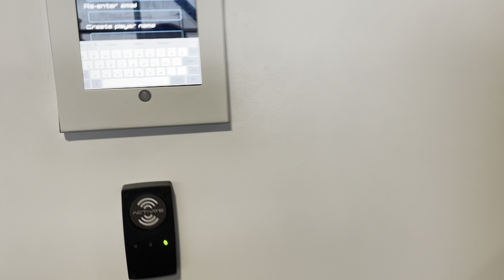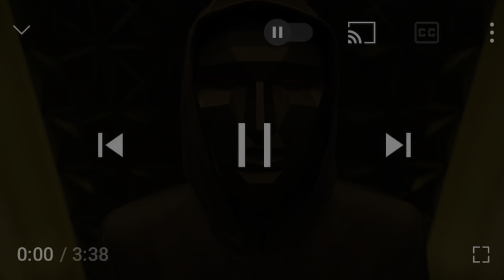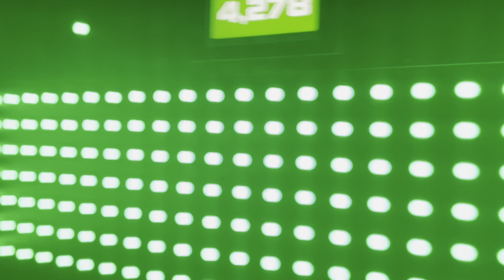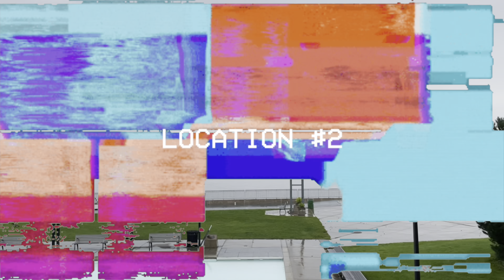BIRTHDAY VLOG PT1 | Road trip + Dodging lasers + Foodventure !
Hey lovelies,

If you’re new here, welcome! I am Unique aka Miss livealittle the foodventurer, city explorer, self proclaimed haul girl fashionablefoodie most all life enthusiast!

To end off my BIRTHDAY MONTH, here is PART 1 of my birthday Vlog. It’s tradition to spend a day with the family for my birthday... they have the hard task of finding a newrestaurant , newexperience or something livealittle -ish for us to enjoy.

Let’s see where this years birthdaycelebration takes us !

Don’t forget
Oh and SHARE 💕🥳